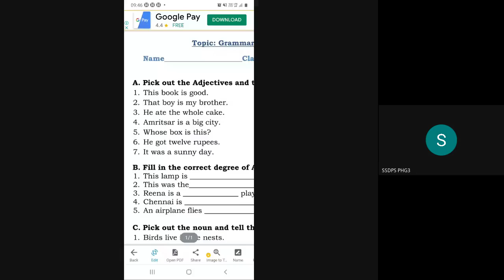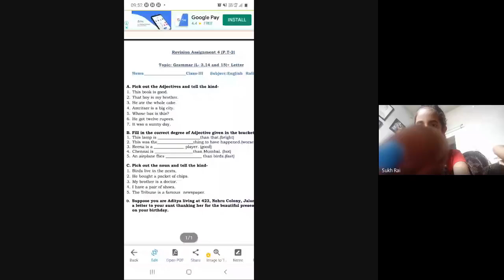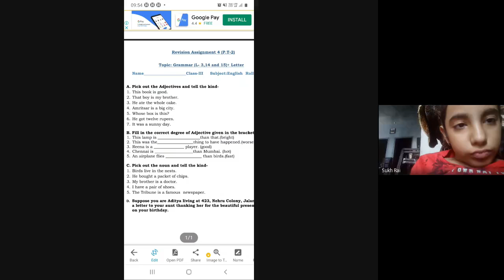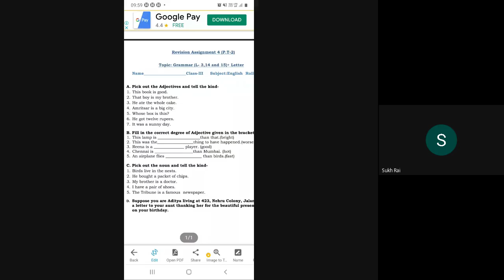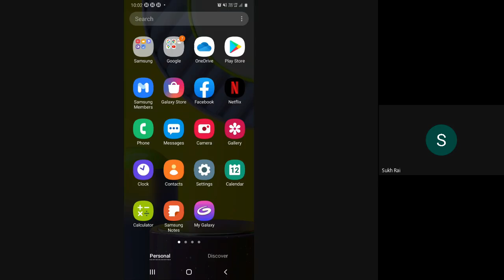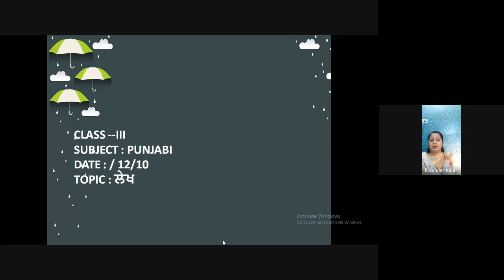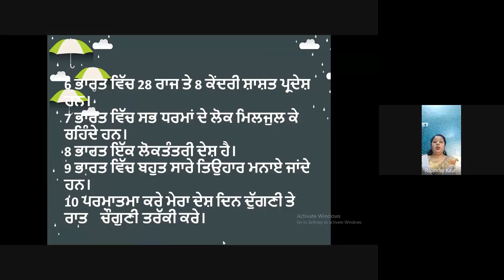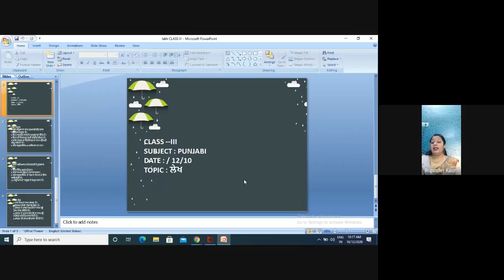Class 3 // Meet // English & Punjabi // 12 October 2020